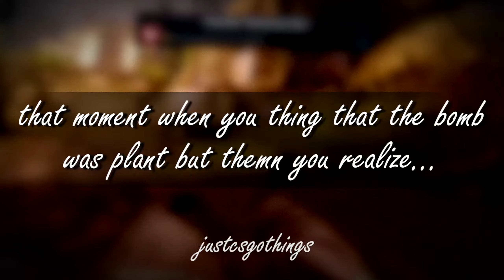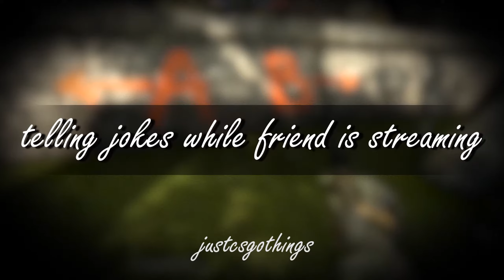JUST CS: GO THINGS | Cz/Sk | #13 ►1440p 60FPS◄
►Samozrejme nezabúdajte video a náš kanál zdielať!
►Určite sa tiež pozrite na našu Facebook stránku!

►1440p 60fps

►Darg

►Natočené programom: OBS Studio
►Editované v: Adobe Premiere Pro CC 2015
►Hra vo videu: CS: GO